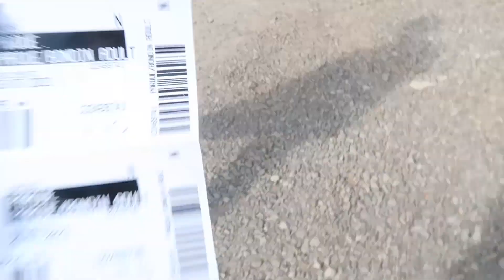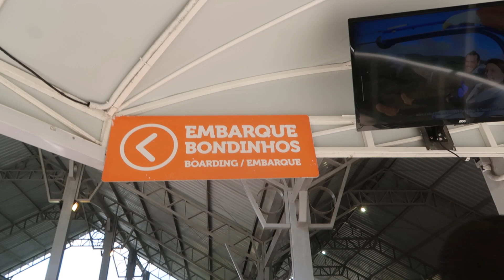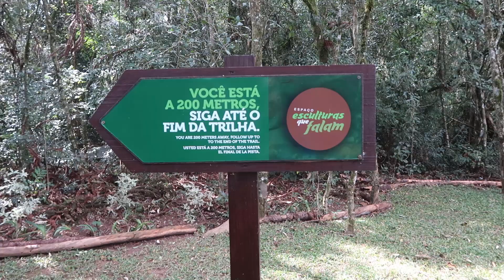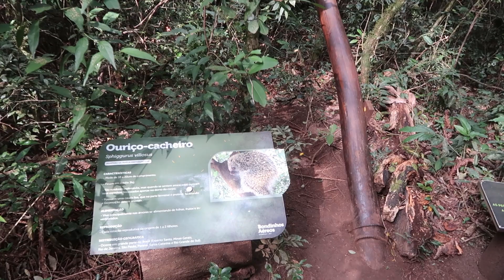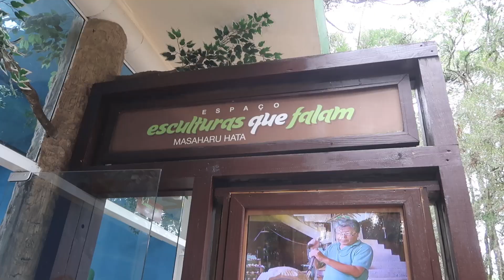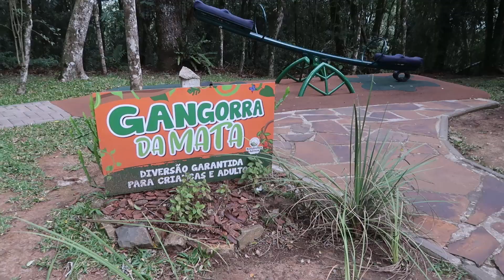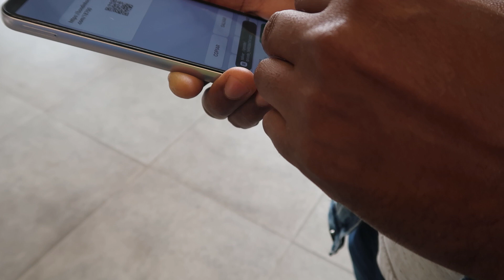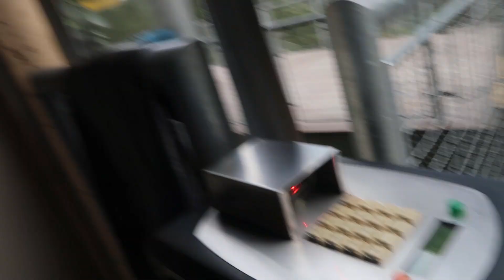Bondinhos Aéreos e Eagle - Canela | Rio Grande do Sul | Daniele Ferreira | Embarcando na Aventura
Conhecendo as belezas da Serra Gaúcha nos Parques da Serra.

Mais informações: Em breve no blog!